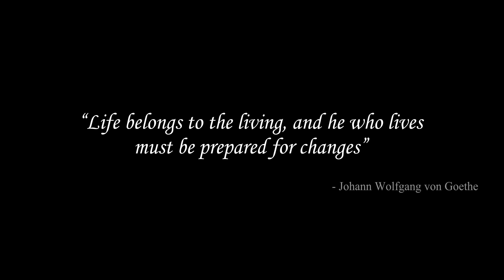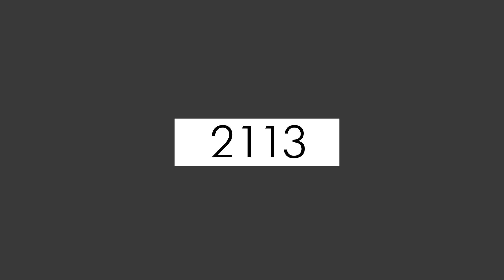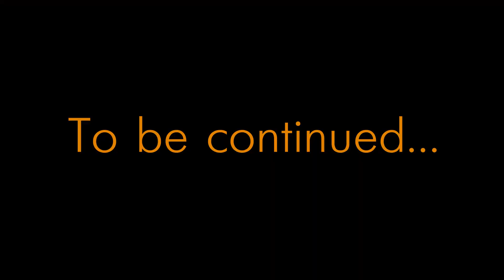Simus Ex: Alternative - Episode 1: Prologue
Finally the time has come to show you the first episode of my new series "Simus Ex: Alternative". This is the prologue to the series, a small part of what is waiting for you to come. The success of the series and his future depends on you. More views and discussion, the more episodes and the faster they will go.
Series filmed under the inspiration of the game Deus Ex. I hope you enjoy it!